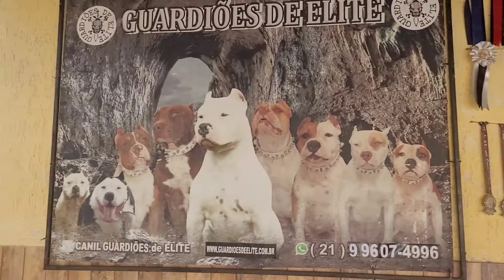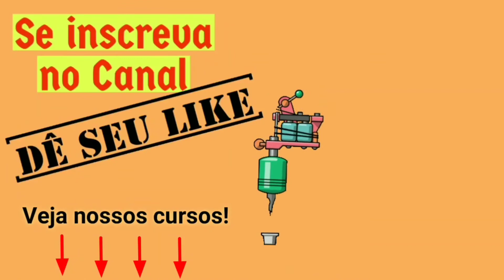🐶Levei minha cadela para cruzar com a Lenda viva BEARZILLA🔥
Nesse dia levei minha cadela para um cruzamento com a então viva BEARZILLA